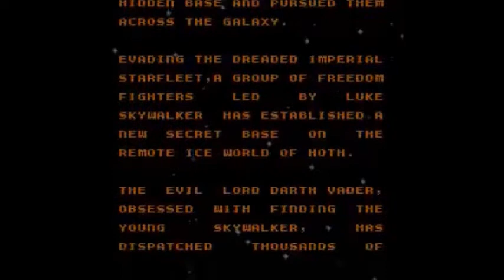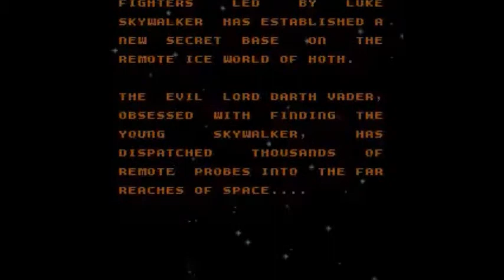Star Wars Empire Strikes Back Gameboy, NES, Atari Blast Past Gaming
***Can I Get Ten Likes!! Takes only 1.5 seconds!***

Star Wars The Empire Strikes Back, some fans think its the best Star Wars Film ever made.  While that might be the case this game doesnt have the same effect.  These games are considered some of the worse Star Wars games ever made!  Heres what i thought of them while I played. Enjoy! And May The Force Be With You. Youll need it!

Star Wars: The Empire Strikes Back (1982) - Atari 2600,
Star Wars: The Empire Strikes Back (1992) - NES, Game Boy